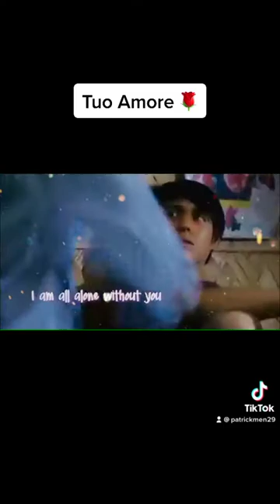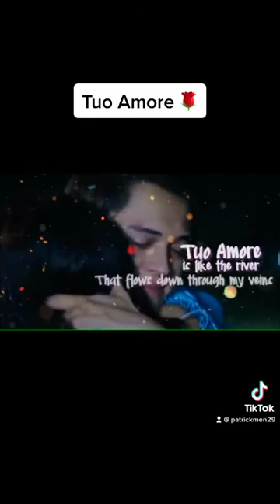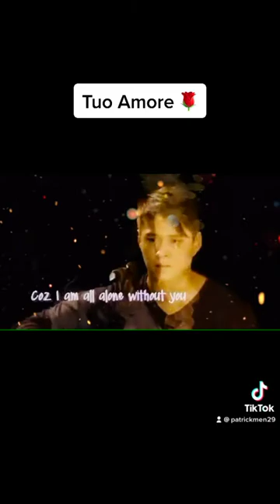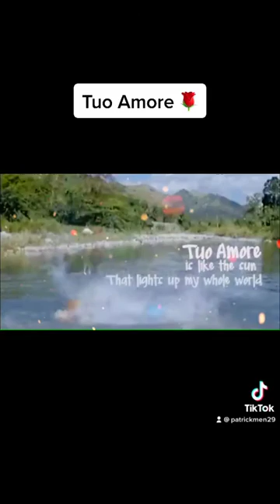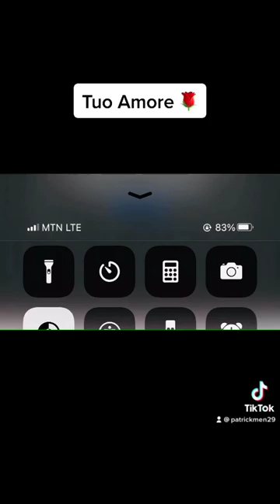18 May 2022